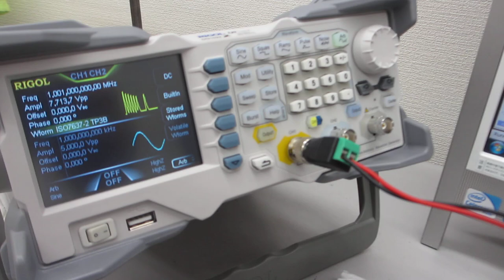基礎実験：：超音波の発振制御技術（スイープ発振ノウハウ）